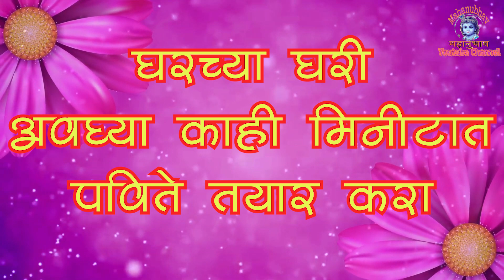पविते तयार करायची अतिशय सोपी पध्दत । Pavite Make In Easy 5 Steps । पविते पर्व । Pavite Parv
असेच नव नवीन Video पाहण्यासाठी आजच आपल्या हक्काचं हे आपलं चॕनैल सब्स्क्राईब करून बेल आयकॉन बटन दाबा..